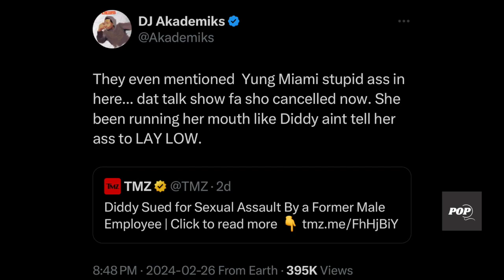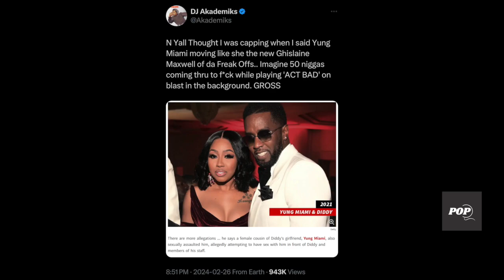DJ Akademiks Reignites Beef With Yung Miami